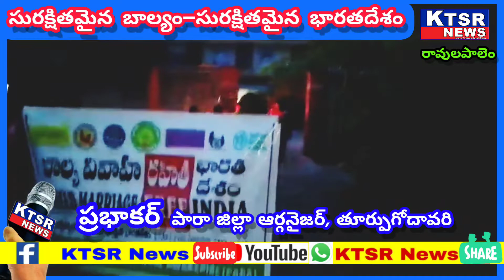బాల్య వివాహా రహితం౼బాలల స్నేహ పూర్వక భారతదేశం అనే నినాదముతో ముందుకు సాగుదాం ౼ప్రభాకర్ //KTSR News//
*బాల్య వివాహా రహితం౼బాలల స్నేహ పూర్వక భారతదేశం అనే నినాదముతో ముందుకు సాగుదాం ౼పారా టీమ్ నాయకులు ప్రభాకర్ పిలుపునిచ్చారు*

 *తూర్పుగోదావరి జిల్లా రావులపాలెం మండలం రావులపాడు గ్రామంలోని పాఠశాలలో మానవ హక్కుల విద్యా భోధన క్లబ్ ఏర్పాటు చేయడం జరిగినది, ప్రధాన ఉపాద్యయులు, మరియు గ్రెడ్ టీచర్ వరలక్ష్మి ఆద్వర్యంలో క్లబ్ ఏర్పాటు చేయడమైనది తరువాత సుస్థిర అభివృద్ధి లక్షణాలు అందరికీ గుర్తుండే విదంగా తయారు చేసిన పొష్టరును ఉపాద్యయులు, విద్యార్థులు క్లబ్ లీడర్స్, సభ్యులతో కలిసి రిలీజ్ చేయడం జరిగినది.*

 *రావులపాలెం నందు బాల్య వివాహా రహిత భారతదేశం అనే నినాదముతో బాలికలతో కేండిల్‌ ర్యాలి నిర్వహించడం జరిగినది. ఈ కార్యక్రమలు పీపుల్స్ యాక్షన్ ఫర్ రూరల్ అవేకనింగ్ పారా మరియు హ్యూమన్ రైట్స్ క్లబ్ తూర్పుగోదావరి జిల్లా టిమ్ ఆర్గనైజర్ ప్రభాకర్ ఆధ్వర్యంలో  నిర్వహించటం జరిగినది.*

*ఈ కార్యక్రమంలో జెండర్‌ డెస్క్ కో ఆర్డినేటర్‌  పోతు మూడి షేషా రత్నం, ప్రత్యేక ప్రతి భావంతుల కలయిక కోఆర్డినేటర్ బడుగు సుబ్బాయమ్మ మరియు విద్యార్థులు తదితరులు పాల్గొన్నారు*